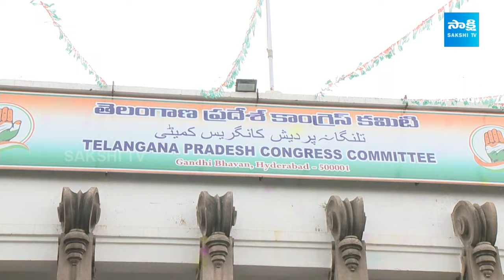Telangana Congress MP Candidates First List To Be Release | Parliament Elections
Video Description:
Embark on a spiritual journey as Shiva devotees engage in special worship rituals, culminating in a divine embrace. Explore the sacred practices, uplifting devotion, and the unique experiences that define this worship extravaganza.